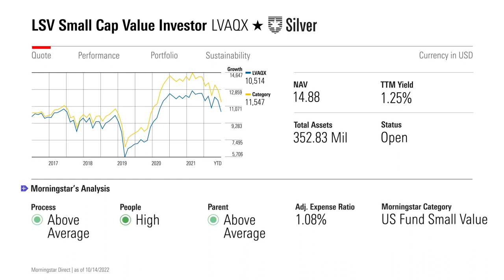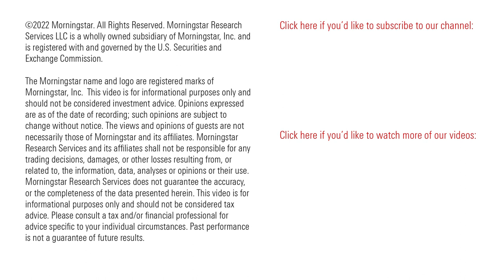3 Great Small-Value Funds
Invest on the opposite side of the spectrum from FAANGs.

0:00 Introduction
0:17 First Eagle Small Cap Opportunity (FESAX)
0:40 LSV Small Cap Value Investor (LVAQX)
0:58 Royce Small Cap Special Equity Invmt (RYSEX)

Small value is a great diversifier if you have a growth-dominated portfolio. When the Apples and Amazons of the world get hit with a harsh correction, small value comes to the fore. This is also a good time to invest because nearly all small-value funds are open to new investors.

First Eagle Small Cap Opportunity is a newly minted medalist that’s worth a look. It’s run by Bill Hench, who brought his team over from Royce Opportunity. There they employed a deep-value strategy that produced strong returns, though results were certainly bumpy. The strategy is to find good turnaround plays with a potential catalyst for a rebound.

I also like LSV Small Cap Value LVAQX. It’s a Silver-rated quantitative fund run by an excellent team. The strategy focuses on the most proven predictors of company fundamentals and then adds in momentum factor to improve entry and exit points.

If you are looking for a defensive play, consider Royce Small-Cap Special RYSEX. Charlie Dreifus and Steven McBoyle scrutinize company balance sheets to avoid shady companies and find those best-equipped to ride out a recession. The fund typically performs best in down markets but lags a bit in rallies.

Learn more about these funds.